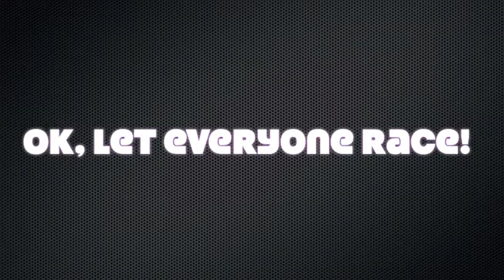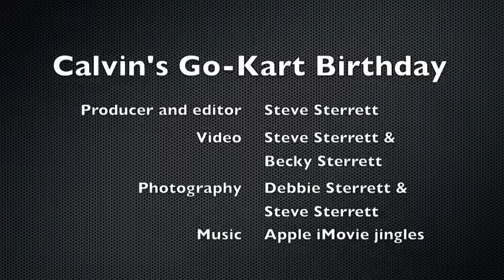Calvin's Go-Kart Birthday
Calvin celebrated his eighth birthday by driving a go-kart on a track near Mansfield on August 13, 2021. Other family members joined him in driving go-karts. This video highlights the party on the track.